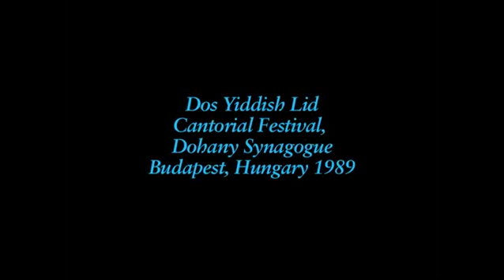Cantor Louis Danto - Dos Yiddish Lid, Budapest (1989)